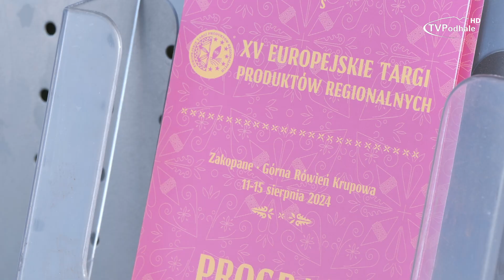XV Europejskie Targi Produktów Regionalnych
W Zakopanem trwają XV Europejskie Targi Produktów Regionalnych, wydarzenie pełne rzemiosła, smakowitej kuchni i muzyki ludowej. Serdecznie zapraszamy wszystkich zainteresowanych na Górną Rówień Krupową do dnia 15 sierpnia 2024!

2024